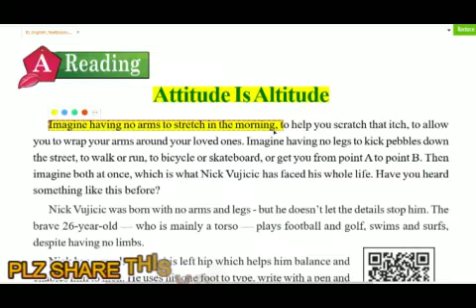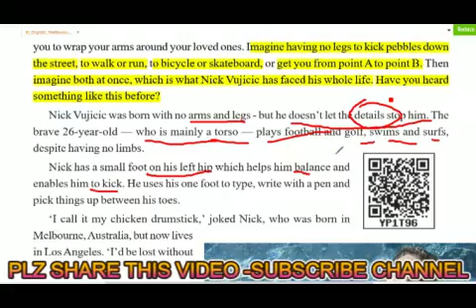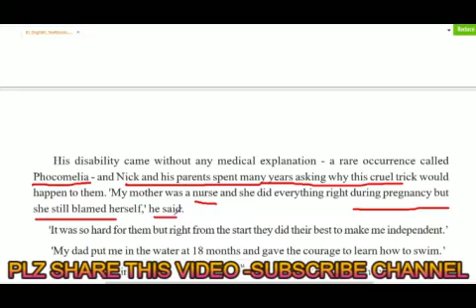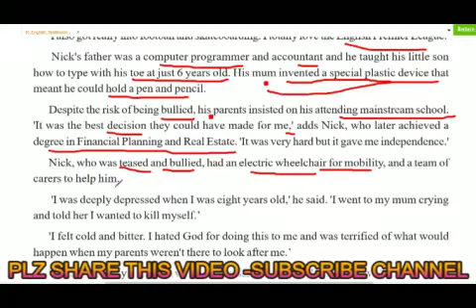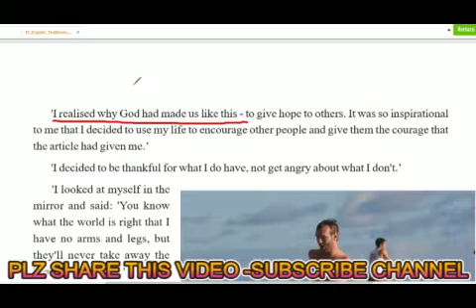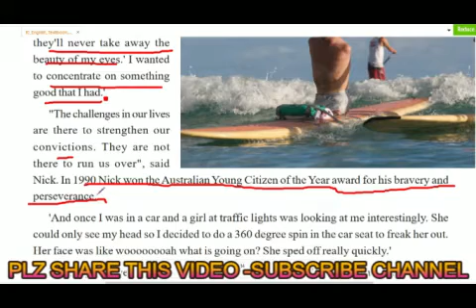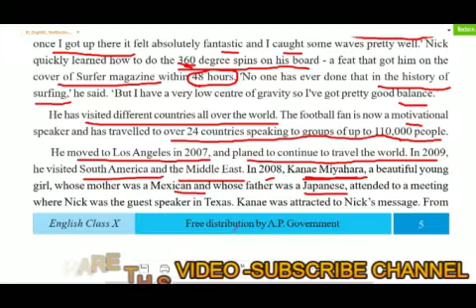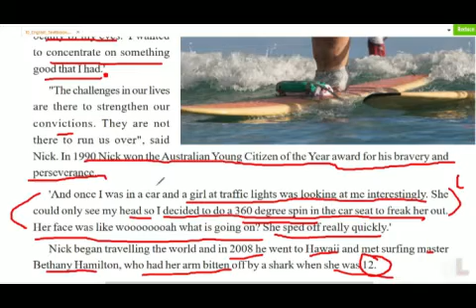టెన్త్ క్లాస్ ENGLISH VIDEO LESSONS,యూనిట్ 1, ATTITUDE IS ALTITUDE